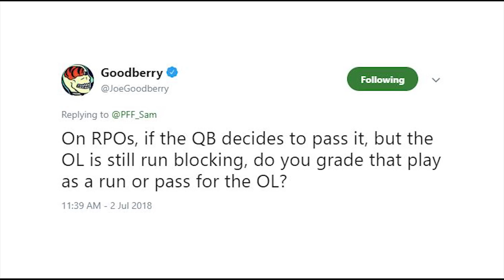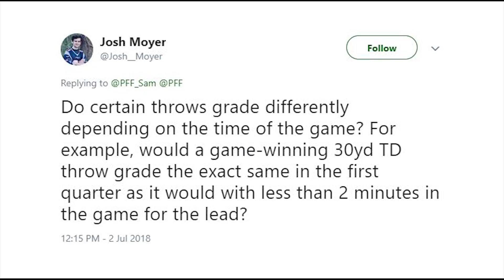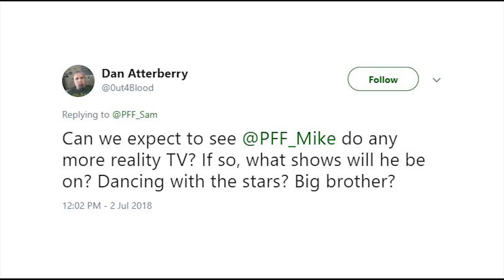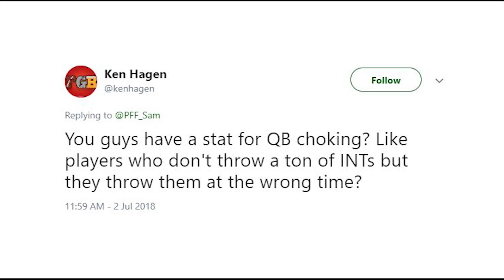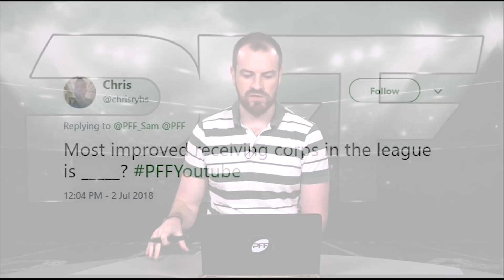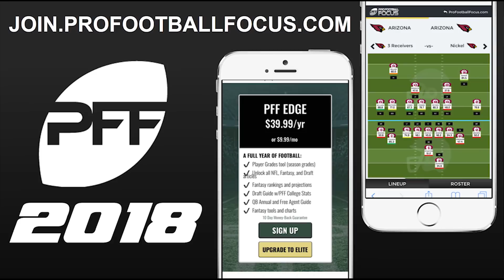Pro Football Focus Twitter Mailbag | PFF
Senior Analyst Sam Monson sits down and answers fan's questions pertaining to how PFF views and grades the game of football.